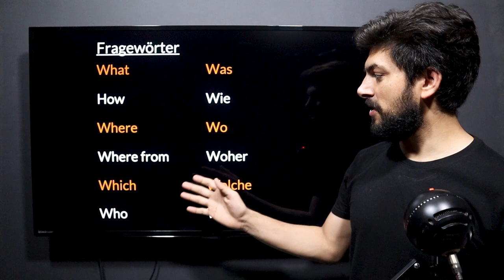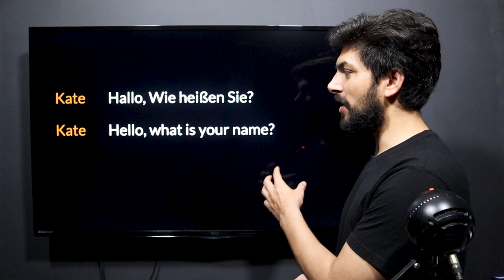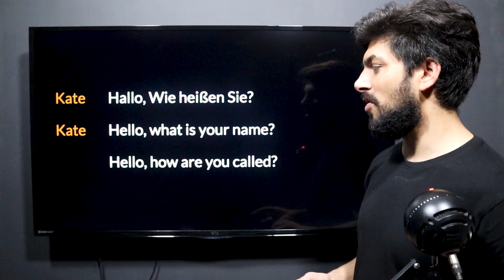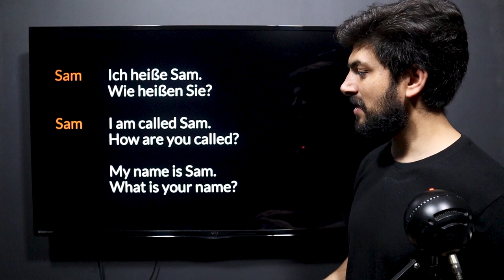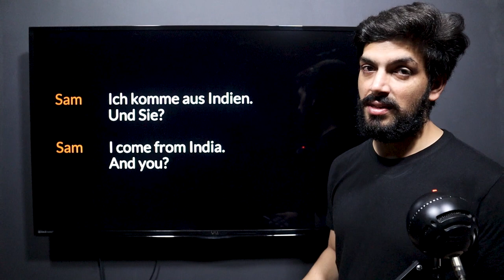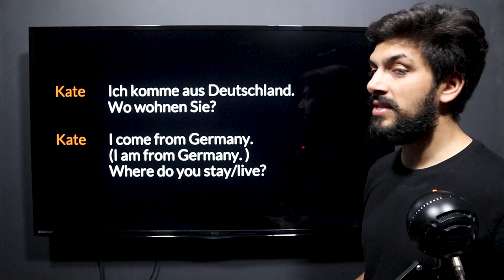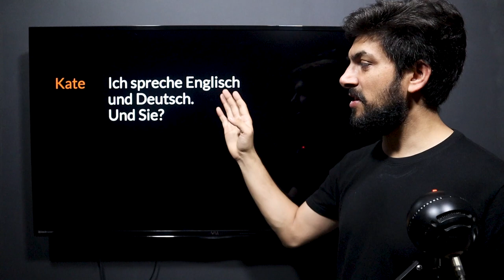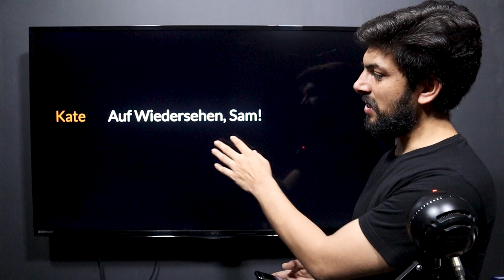Learn German For Beginners - German A1 - Session 8 - Sentences using Question Words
In this series we will provide you with set of video tutorials to understand German A1 in the easiest and the most enjoyable way.

This is session 8 of the series.

Hope to hear from you soon.